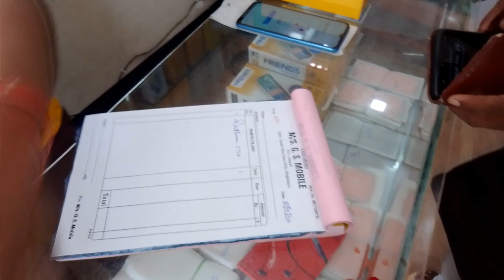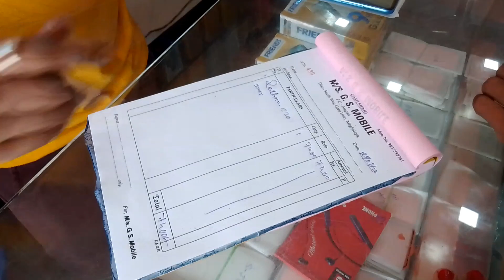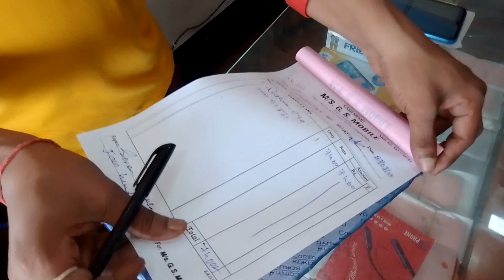Realme C20 new model. Ampati ni ko breaha.